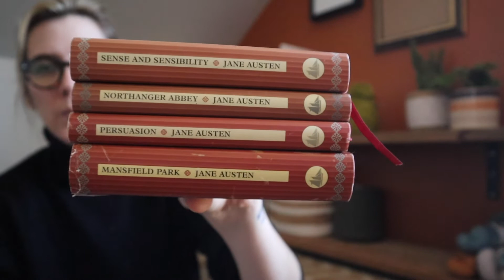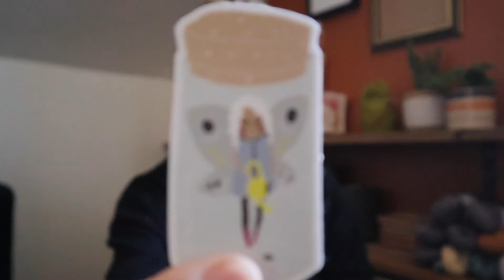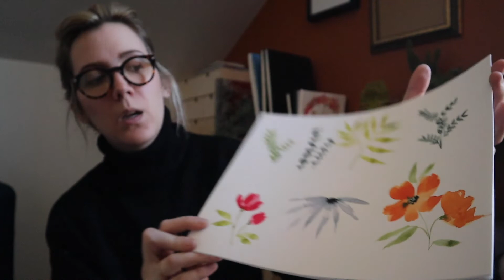New cozy nook